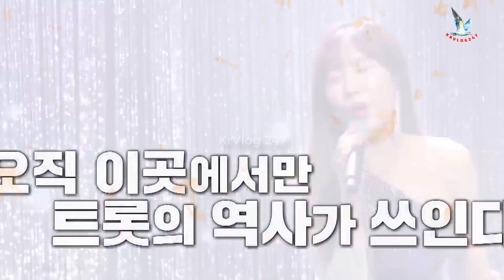'미스트롯3' 경연에서 불거진 음악저작권 논란..박서진 히트곡 '아버지의바다'를 사용한 참가자는?!